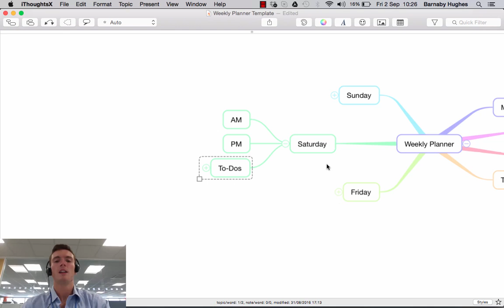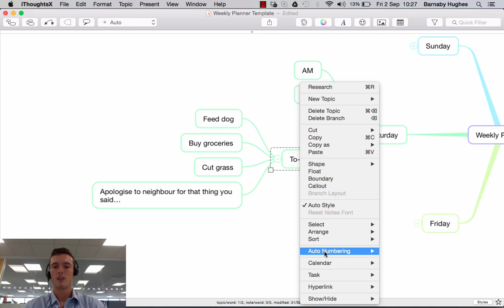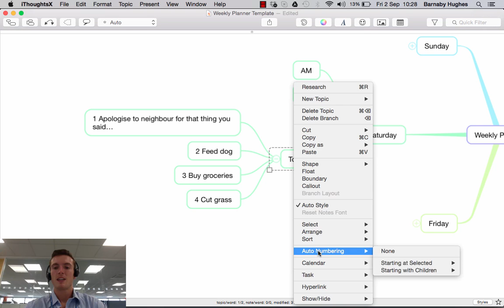iThoughts Tutorial - Autonumbering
In this video tutorial we look at how to add numbers to your iThoughts mind maps using the autonumbering feature. For more mind mapping templates, tutorials, and training,